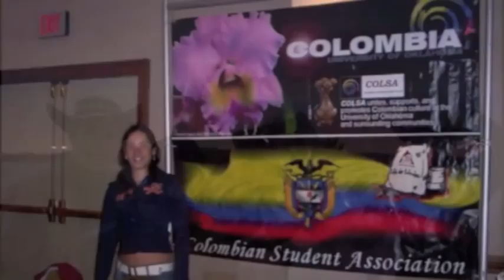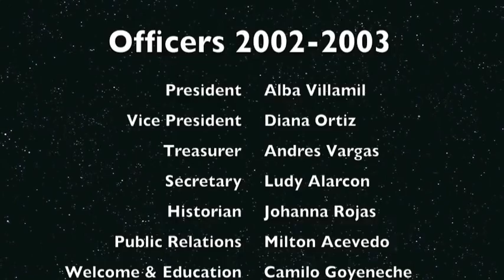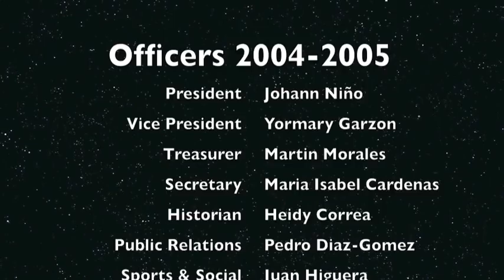COLSA Oklahoma 10 years video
Commemorating video of the 10 year anniversary of the Colombian Student Association at the University of Oklahoma, in Norman.

Created by:
 Hernando Delgado.